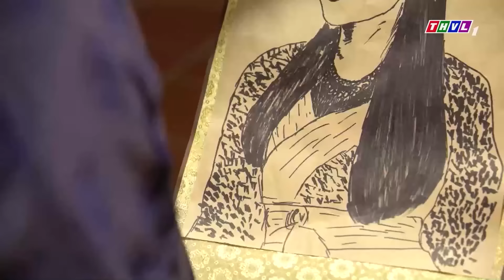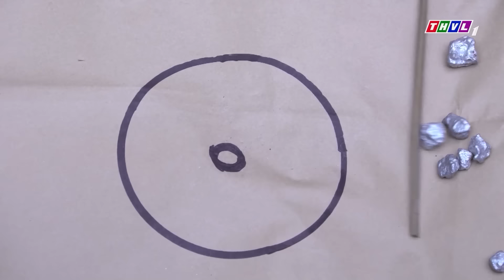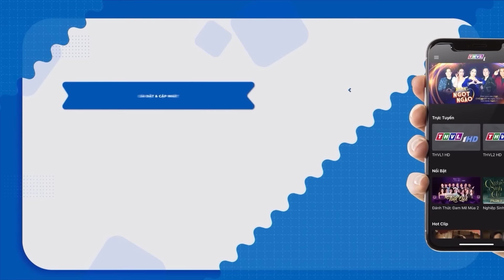MẶT NẠ NGƯỜI VỢ | Thế Giới Cổ Tích | Cổ Tích Việt Nam 2023 | Phim Truyện Cổ Tích Việt Nam 2023 THVL